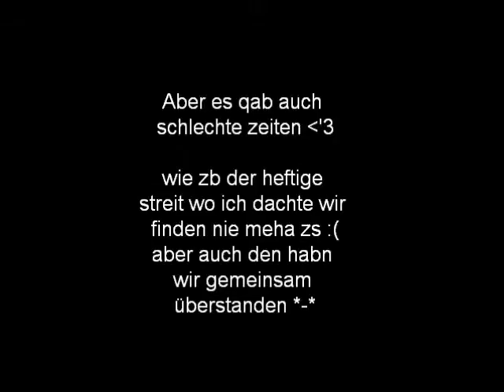Frauii x3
Ein Video für meine Frauii :) nich das tollste aber naja :D ich stehe ganz am anfang xD